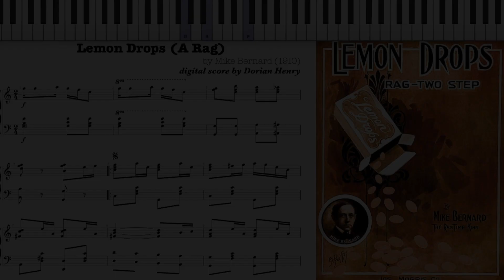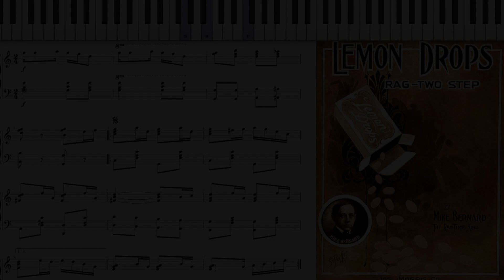Lemon Drops Rag by Mike Bernard (1910, Ragtime piano)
Lemon Drops (A Rag) by Mike Bernard 1910 digital score by Dorian Henry